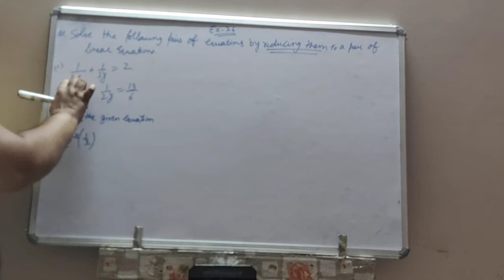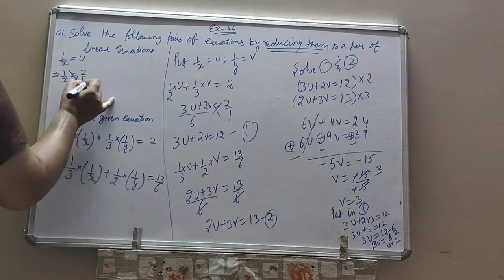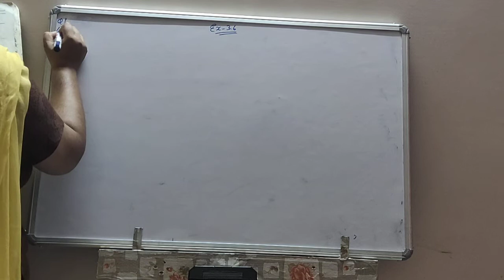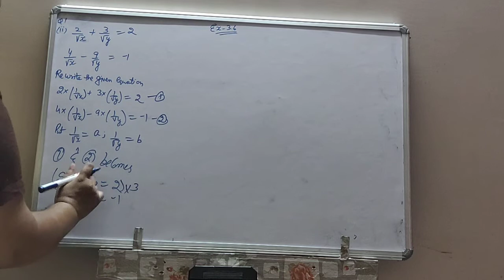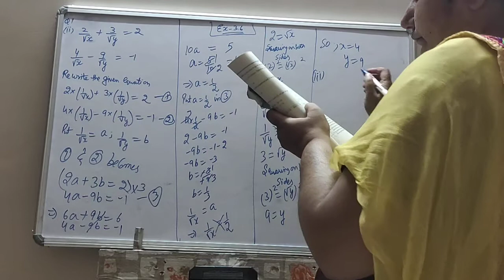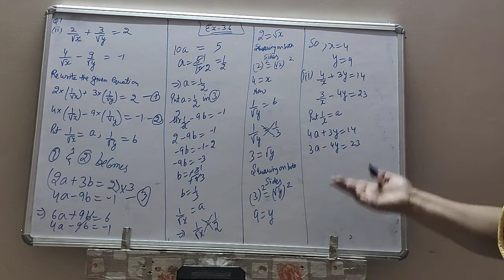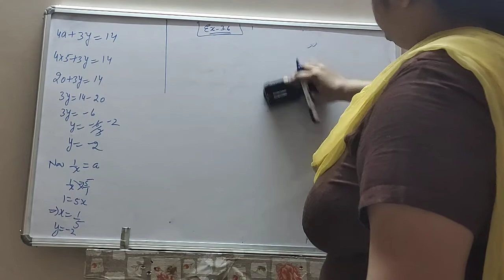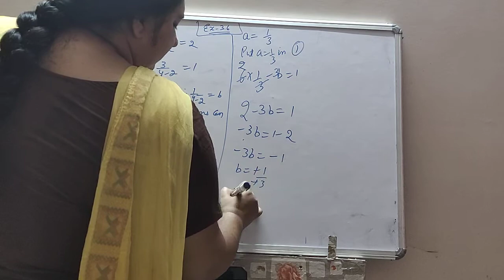NCERT SOLUTIONS EX 3.6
Q1(i,ii,iii,iv)